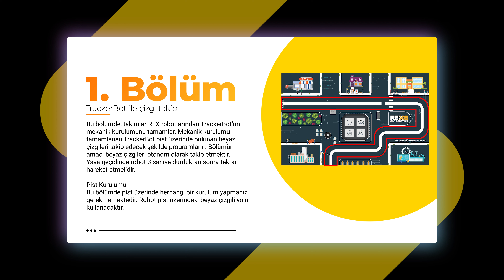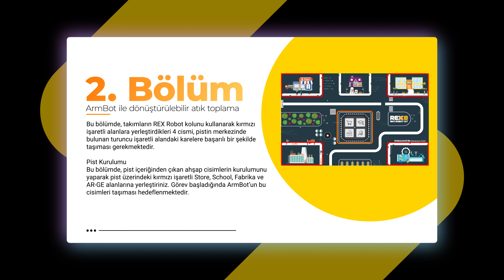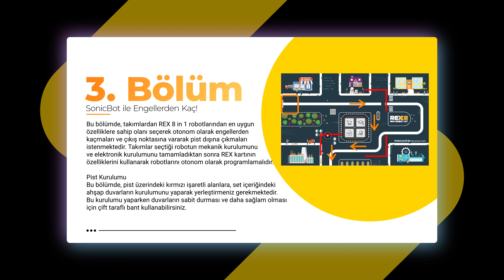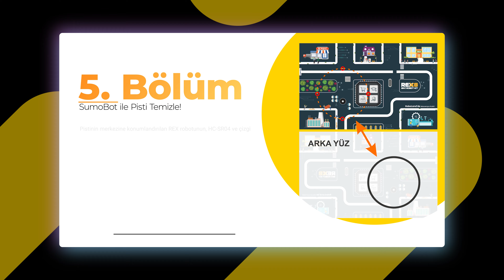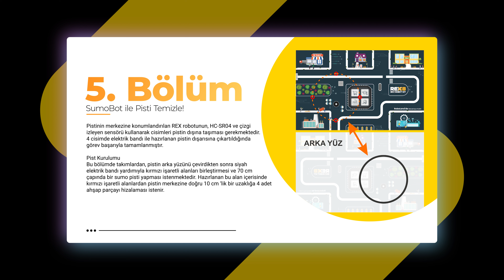2024 REX Robot Yarışması Final Etabı (Yarışma Düzenliyoruz!)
Robotistan'dan herkese selamlar. Her sene yaptığımız gibi bu senede REX yarışması düzenliyoruz. Bu videomuzla 2024 REX Robot Yarışmasının final etabında kullanılacak olan pistin tanıtımını gerçekleştirdik ve yarışma görevlerini tamamladık. Başarılar dileriz:)

Bu konu hakkında tartışma başlatmak ve konuyu daha detaylı incelemek için başlık açabilir, teknik editörlerimiz ve yüzlerce maker ile birlikte bu konuyu tartışabilirsiniz
Yüzlerce içeriğin yer aldığı Robotistan Akademi ile tanışmadıysanız hemen istemize tıklayın

Bu video ile beraber bunlar da dikkatinizi çekebilir:

Robot Nasıl Yapılır? Baştan Sona Öğren